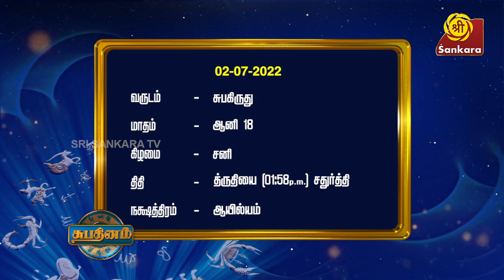Intha Naal Eppadi - 02.07.2022 | Daily Panchangam | SHUBADINAM | Sri Sankara TV | Hariprasad Sharma